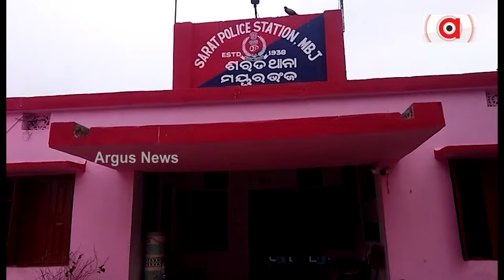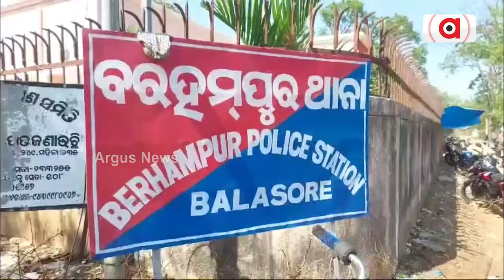ନୀଳଗିରିରେ ଜଘନ୍ୟ ହତ୍ୟାକାଣ୍ଡ || Nilagiri Death Case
ନୀଳଗିରିରେ ଜଘନ୍ୟ ହତ୍ୟାକାଣ୍ଡ । ଘର ଭଡ଼ାଟିଆ ହାତରେ ଗଲା ମାଲିକର ଜୀବନ । ପରକୀୟା ପ୍ରୀତି ପାଇଁ ହତ୍ୟାକାଣ୍ଡ । ମୟୂରଭଞ୍ଜରେ ମର୍ଡର ପ୍ଲାନିଂ ପରେ ବାଲେଶ୍ବରରେ ହତ୍ୟା ।